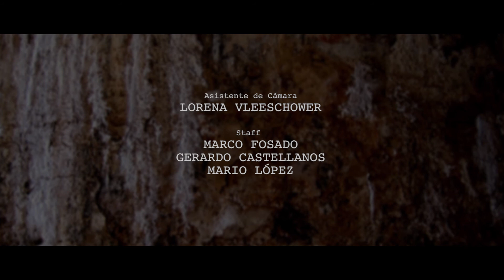Slasher - Cortometraje de Terror / Horror Short film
Un pequeño homenaje a las películas de este subgénero que me inspiraron a estudiar cine.